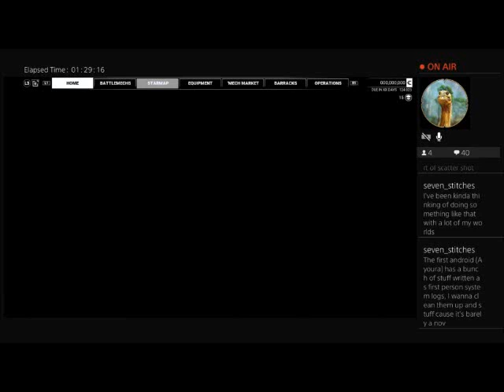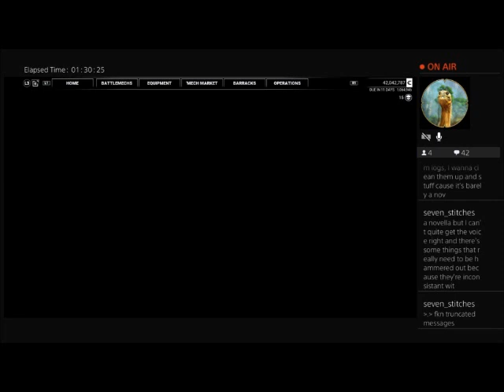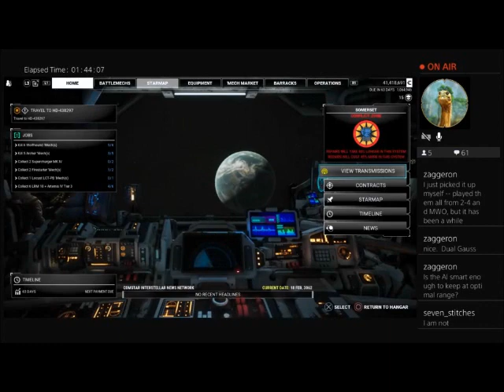Counterintelligence Operations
Taking a pair of King Crabs up against an Asteroid Belt militia to clear out a FedComm intel agent. Complete with discussion of various King Crab chassis.